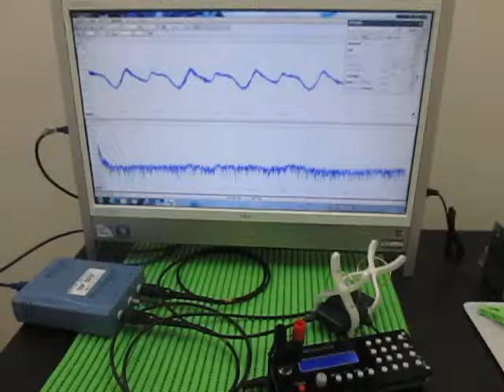超音波伝搬実験 Ultrasonic experiment